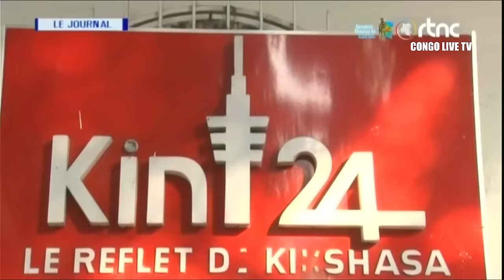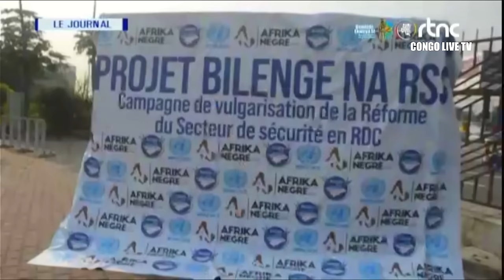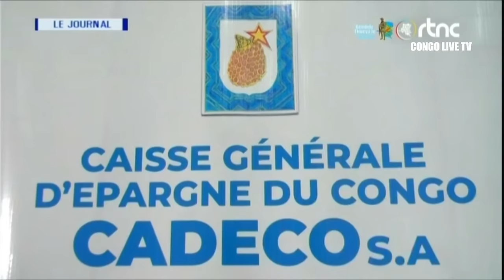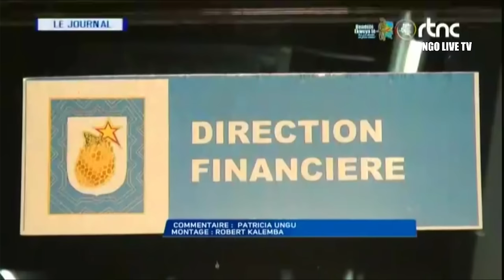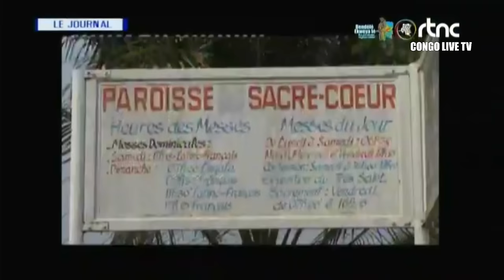🔴RDC : SUIVEZ LE GRAND JOURNAL DE CE LUNDI LE 10.06.2024 RTNC EDITION 20H00